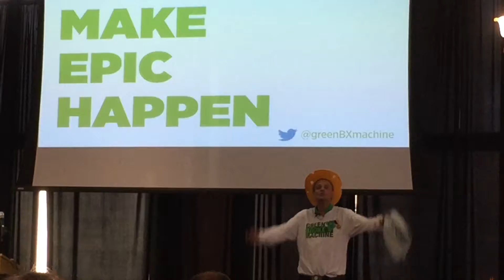The Green Bronx Machine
Stephen Ritz talking about the Green Bronx Machine; Inspiration and use of green technology. Social Justice; Changing the community mindset